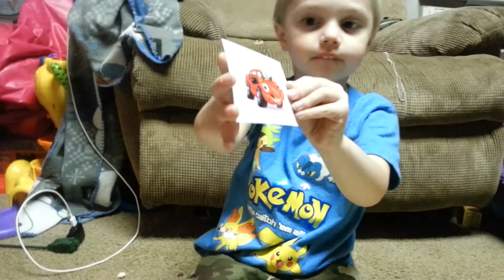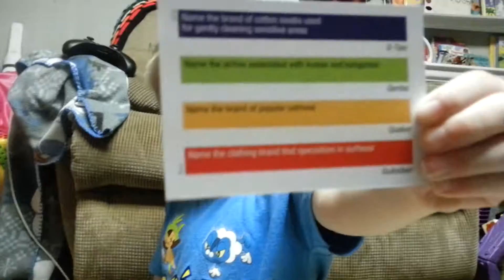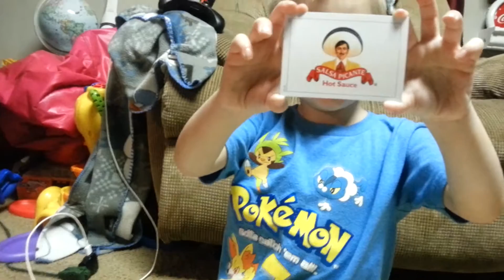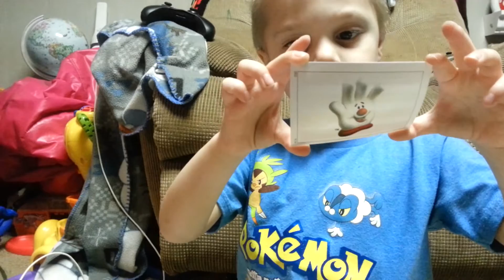Logo Board Game second edition.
Aiden open up his new Logo game .